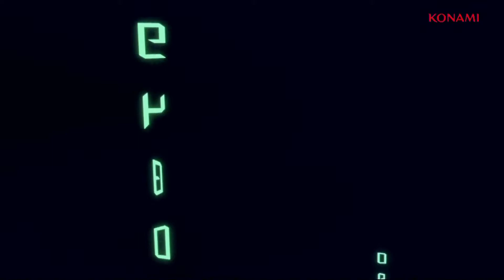Yu Gi Oh! Duel Links ZEXAL World PV Trailer 1080p Japan Voice No Subtitle